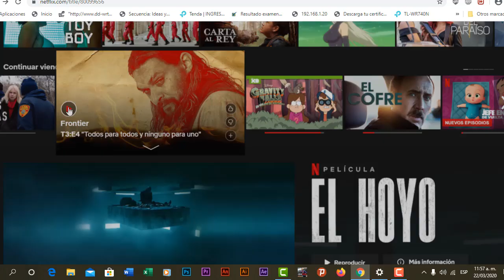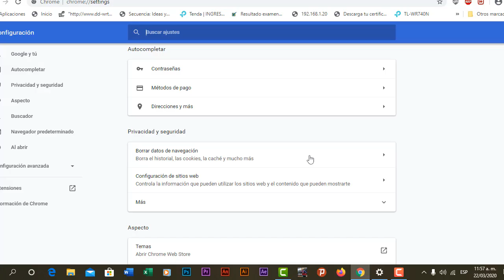solución: Netflix error 7703-1003